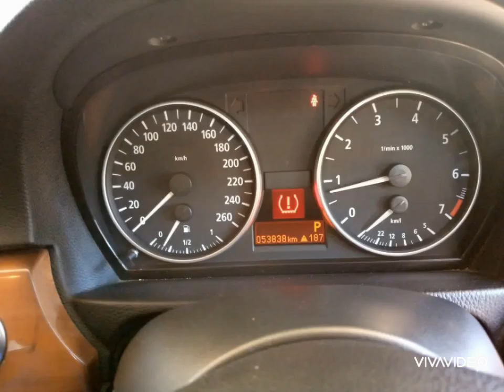BMW INAUZWA MILIONI 10.5 GARI NI NZULI KWA KILA KITU SAFALI POPOTE HAIJAWAHI KUPIGW RANGI 0717671240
BMW MPYA KABISA INAUZWA

BEI NI MILIONI 10.5 TU
GARI NI MPYA KABISA
SAFARI POPOTE

INA KILOMETA CHACHE SANA UKIANGALIA KWENYE PICHA UTAONA

MAELEZO YOTE YAPO KWENYE KADI KWENYE PICHA UTAONA KADI

GARI IPO VIZULI SANA KAMA INAVYOONEKANA KWENYE PICHA

GARI LIPO FUL KWA KILA KITU

GARI HAIJAWAHI KUGONGWA WALA KULUDIWA RANGI

GARI IPO VIZULI KWA KILA KITU...NK .